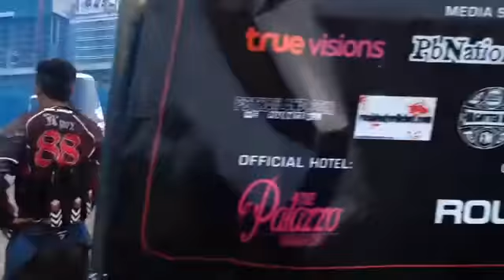Sattahip -2รอบ3@Pals Thailand 2012